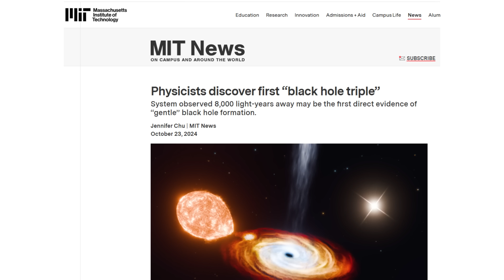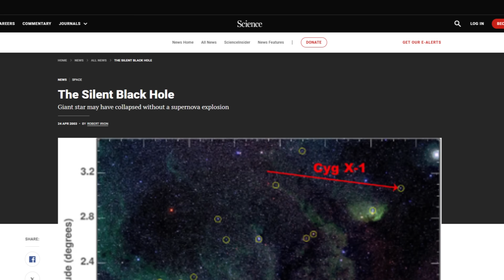Hallan un TRIPLE AGUJERO NEGRO y es un problema para los astrónomos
Los astrónomos tienen un nuevo misterio han descubierto 3 cuerpos un agujero negro y dos estrellas, una configuración que no debería existir. Este sistema se llama V404 Cygni, un agujero negro a unos 8.000 años luz de la Tierra que se conoce desde los años 90; pero es ahora cuando se descubre que es un extraño sistema triple. La investigación se publicó el 23 de octubre por el MIT Instituto de Tecnología de Massachusetts y Caltech Instituto Tecnológico de California.